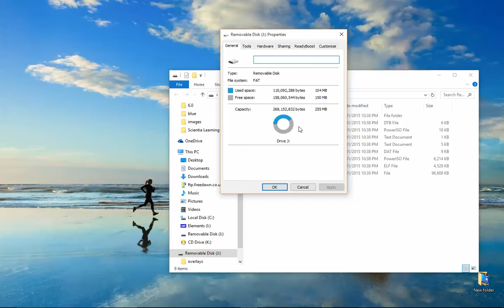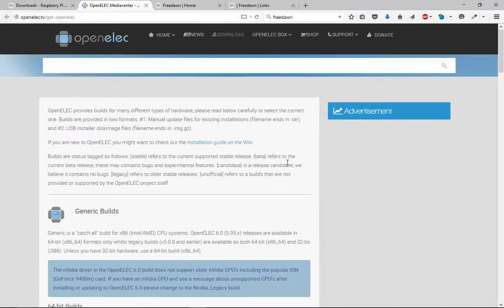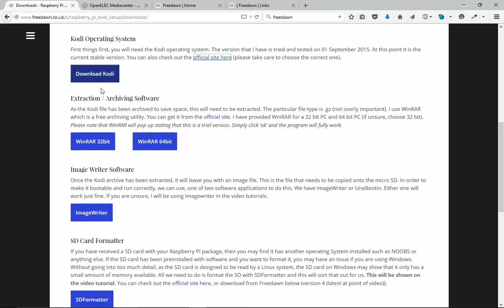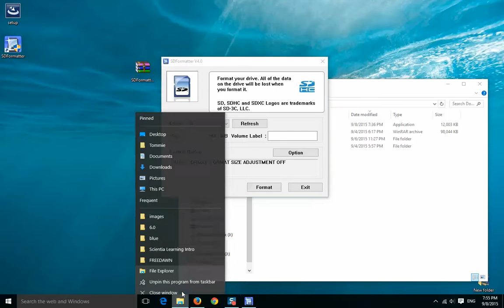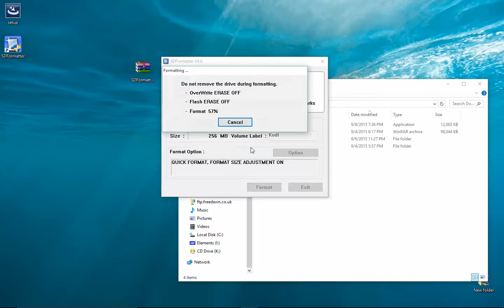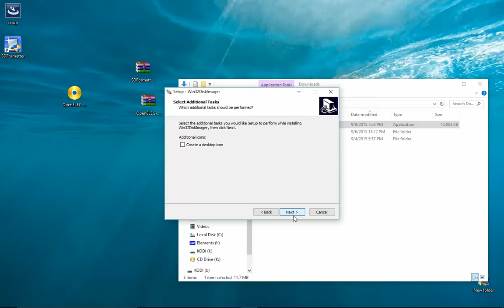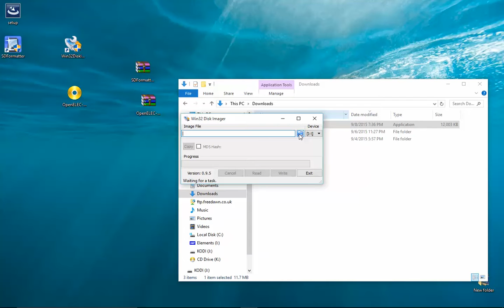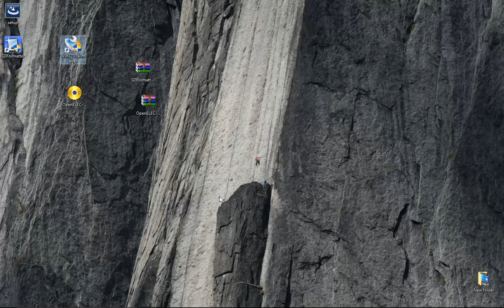Download all the software you need and Install a bootable Kodi to an SD card - tutorial guide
This video will walk you through getting all the software you would need to making a bootable micro SD card for your Raspberry Pi using Kodi.

For a step by step guide and for other guides like getting Genesis and Turk TV on your Raspberry Pi, please feel free